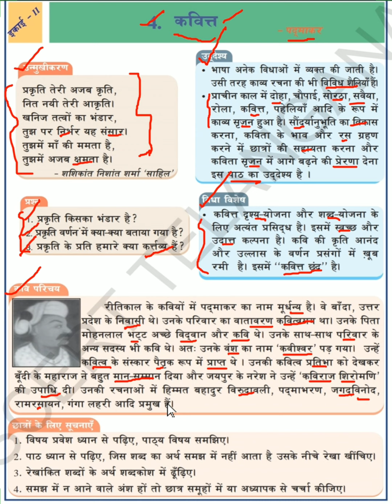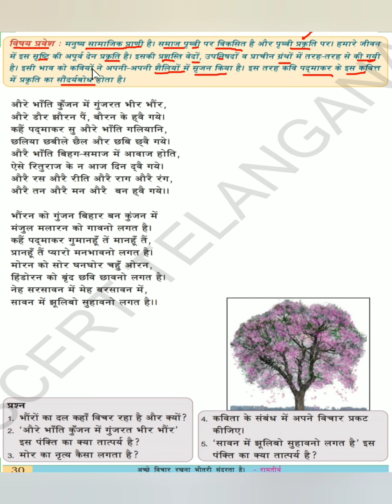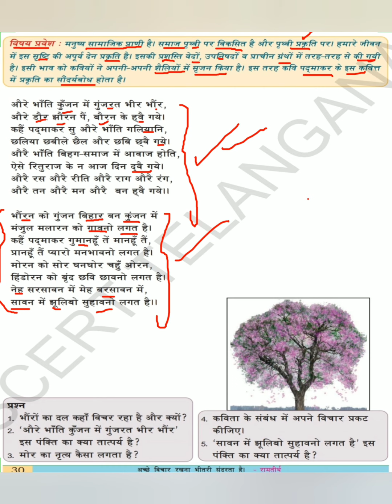10th class Hindi First Language Lesson 4-कवित्त